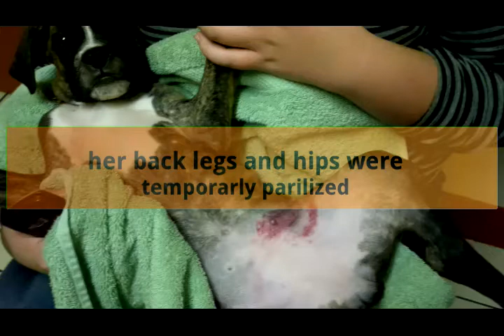Dangers of a crate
Bailey got stuck in her crate